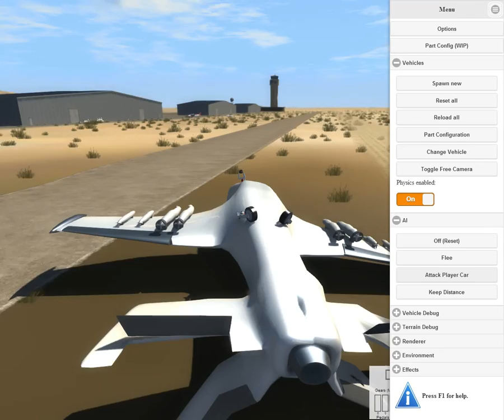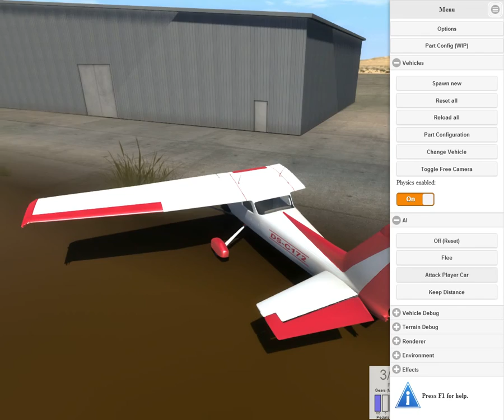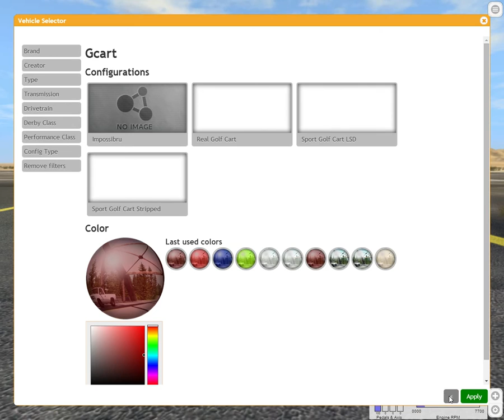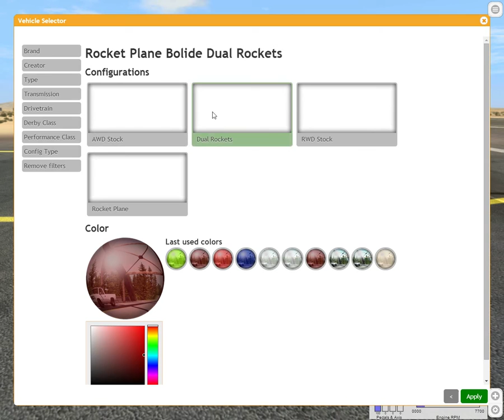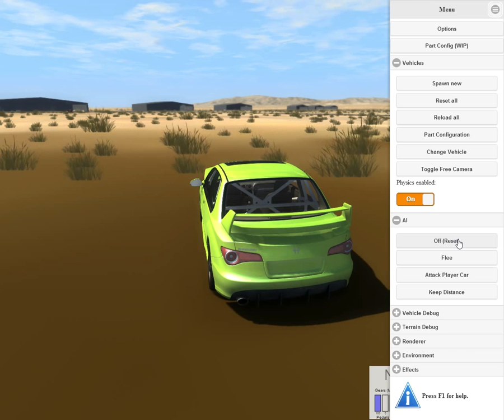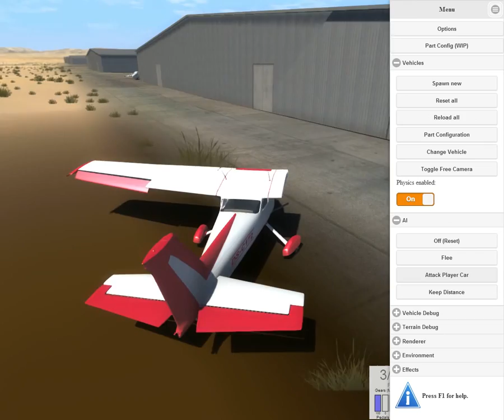BeamNG : Getting Chased by NPC